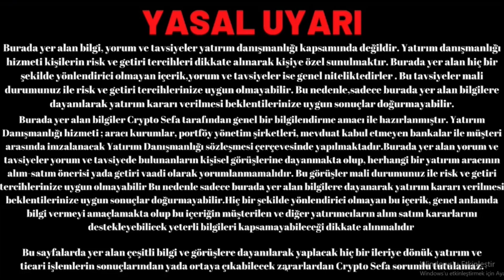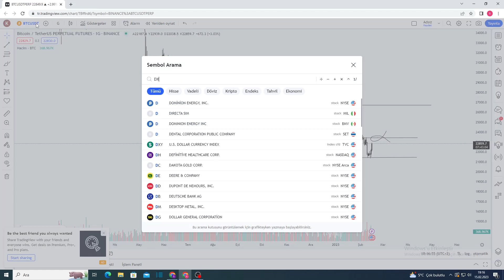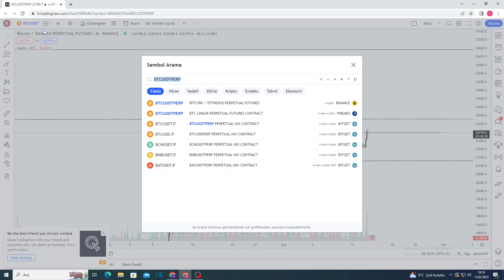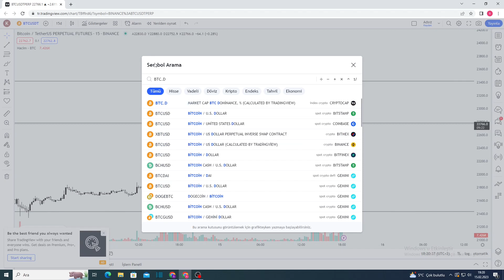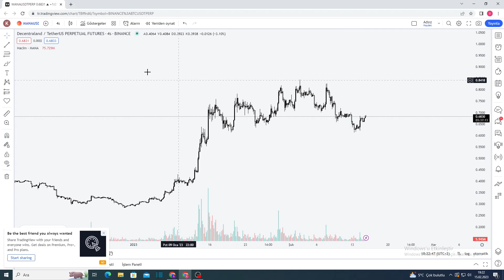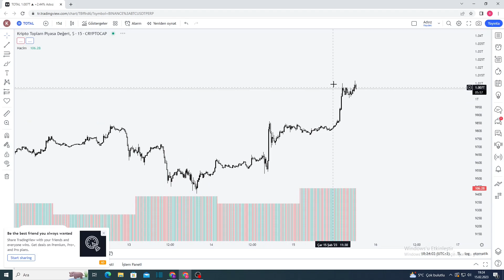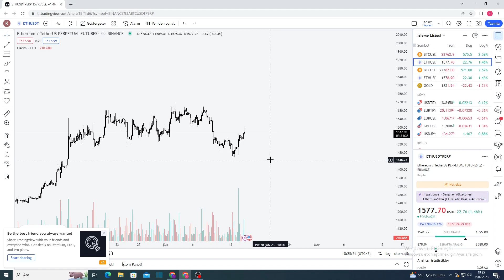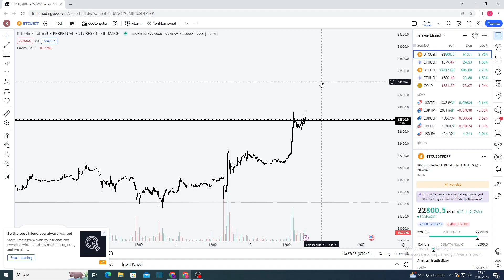KRİPTO PARALARDA SON DURUM !! / YÜKSELİŞ BAŞLIYOR MU / EN KRİTİK SEVİYE / BİTCOİN TEKNİK ANALİZ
Merhabalar, Her gün düzenli olarak bitcoin analiz ve altcoinlerin analiz videoları paylaşıyorum.

Videoyu beğenirseniz youtube önereceği için ön plana çıkmam daha kolay oluyor. Bu yüzden videoyu beğendiyseniz beğenmeyi unutmayın.

Size özel teknik analiz dersleri için katıl butonuna üye olabilirsiniz.